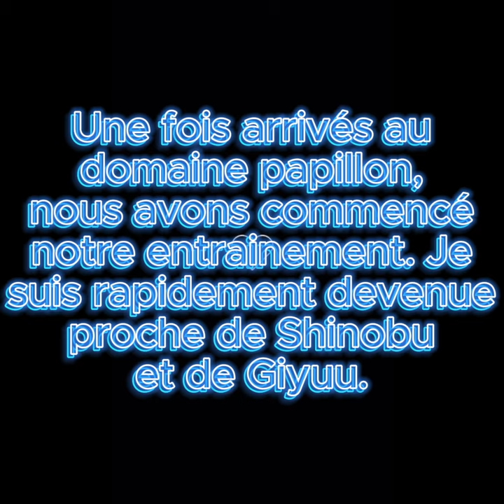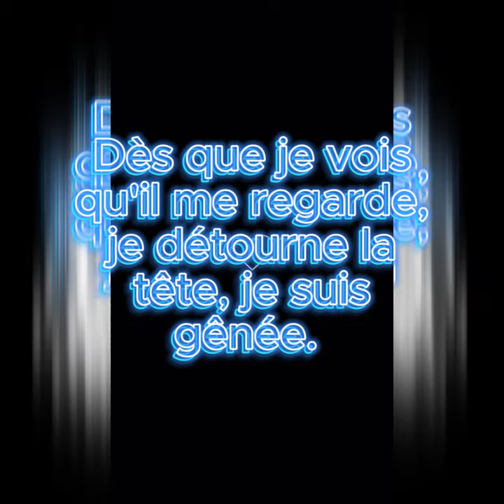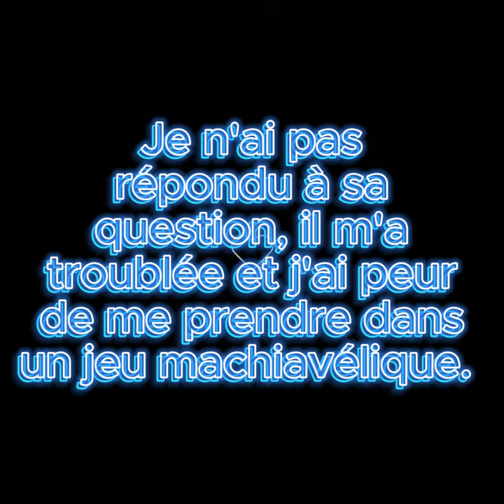La remarque ép. #3 (Zenitsu X Tp) The remark ep. #3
!!! English subtitles !!!
---C'est moi qui a créé la fanfiction, donc pas de repost s'il vous plait !---
Notez aussi que les épisodes conviendront aux chapitres Wattpad !
Je posterai le chapitre 30 minutes avant la sortie sur Youtube !
Mon compte sera dans le premier commentaire !

---I created the fanfiction, so no repost please---
Also note that the episodes will be suitable for Wattpad chapters!
I'll post the chapter 30 minutes before the release on Youtube!
My account will be in the first comment!